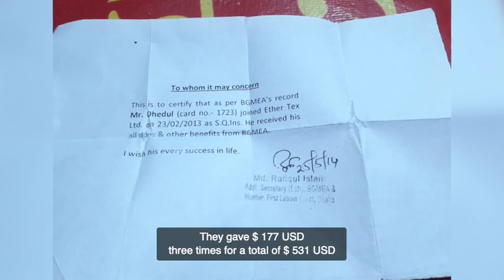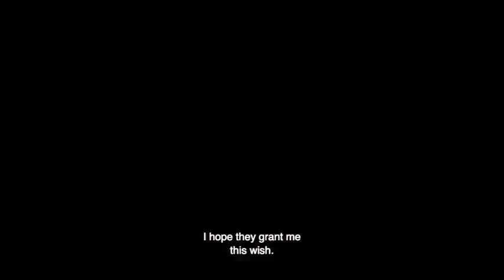Victim Diaries Ohidul Islam, Bangladesh 480 H264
Victims of Rana Plaza Ohidul Islam and his story